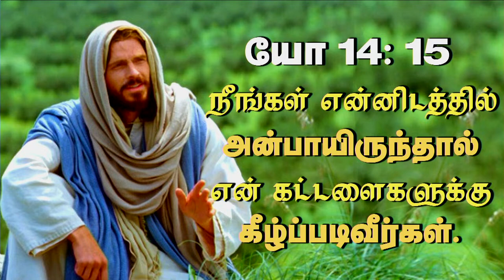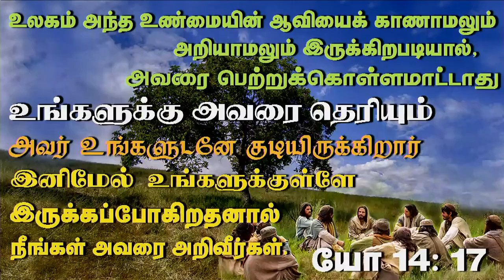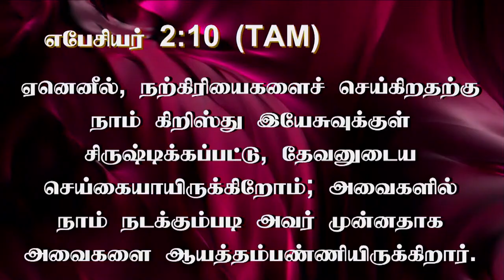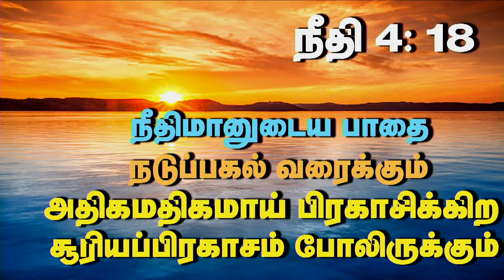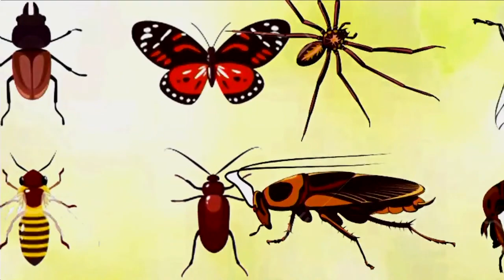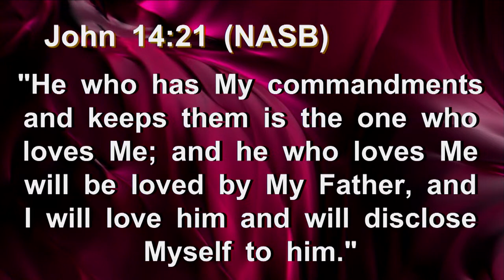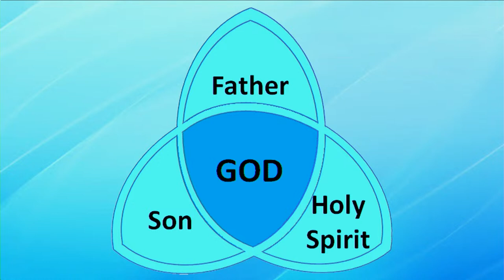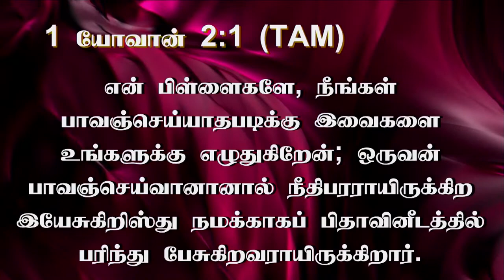8th Oct 2023 - Sunday